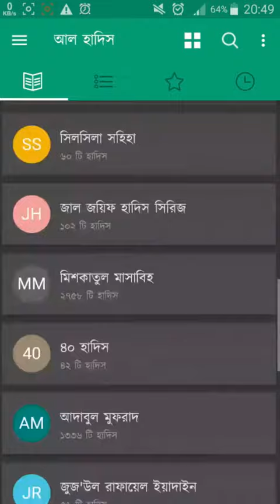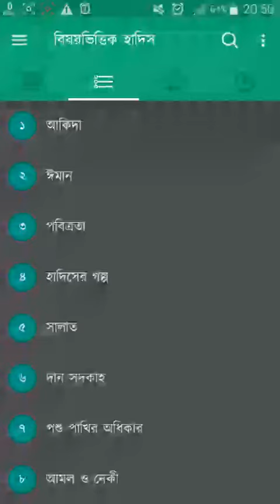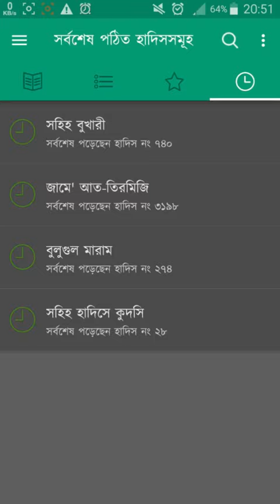হাদীসের সবচেয়ে সুবিধার বই, এপস All Hadith